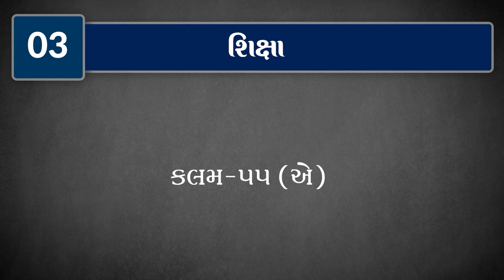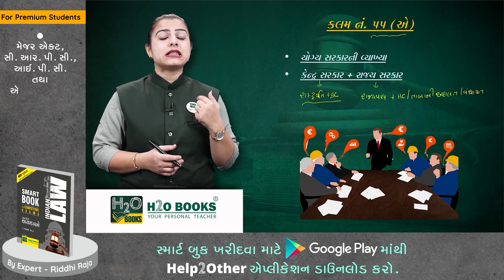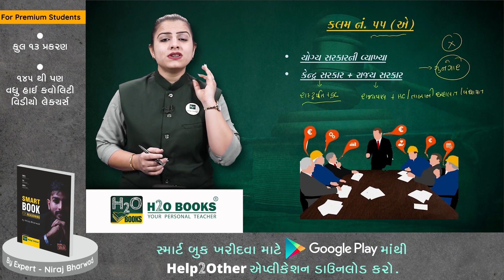Chapter 3: યોગ્ય સરકાર એટલે શું? | કલમ 55 (A) | Indian Law (2023) | GPSC, PSI, Constable | H2O BOOKS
આ Video માં કલમ નં. 55(એ ) ( યોગ્ય સરકારની વ્યાખ્યા ) વિશે  માહિતી આપવામાં આવી છે

- IPC-INDIAN PENAL CODE,1860
- ભારતીય ફોજદારી અધિનીયમ
- ભારતિય દંડ સહિતા